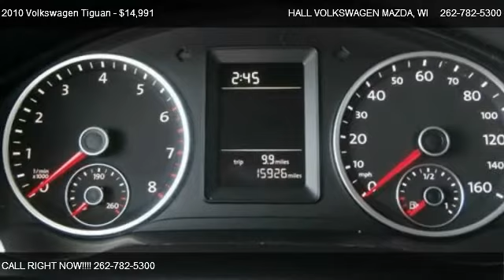2010 Volkswagen Tiguan - for sale in Brooksfield, WI 53045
19809 W. Bluemound Road

Come test dirve this 2010 Volkswagen Tiguan  for sale in Brooksfield, WI.

VW CERTIFIED WITH A 2/24K VW'S BUMPER TO BUMPER FACTORY WARRANTY ALONG WITH 24HR ROADSIDE ASSISTANCE LOCAL NEW CAR TRADE IN WITH ONLY 15800 CERTIFIED MILES CLEARANCE PRICED FOR IMMEDIATE DELIVERY WISCONSIN'S #1 CERTIFIED VOLKSWAGEN DEALER